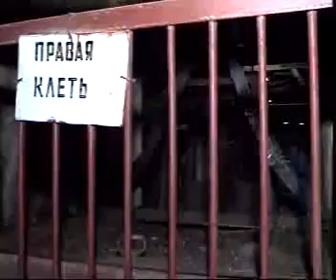Строительство Люблинской линии "Чкаловская" и "Волжская" (1995 год)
Строительство первого участка Люблинской линии (Различные подземные выработки, Отделочные работы на станции "Волжская", Лужков осматривает строительство)
Дата съёмки: 19 августа 1995  (2х2)